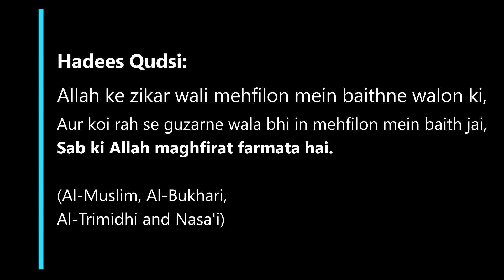Tafseer E Quran 2022 Para 29 & 30 By Abdur Rahman Sajdi Salafi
Moulana Abdur Rahman Sajdi Salafi ko Ahle Hadees Markaz, Kurnool waloon ne Quran Ki Tafseer bayaan karne ki dawaat di. Shaik ne Ahle Hadees Markaz, Kurnool walon ki daawat ko qubool kiya aur ek behtareen andaaz mein Quran ki Tafseer bayaan kar rahe hain. Allah Ta'ala hum ko Quran se hidayat hasil karne wala banaye Ameen. Allah Shaik ko es ka bharpur ajr ata kare, Ameen.
00:00  -  Introduction
05:47  -  Surat Ul Mulk Ki Fazilat
08:40  -  Insaan Ka Maqsad-E-Zindagi
15:13  -  Ahle Emaan Kaise Hote Hain
16:27  -  Muhammed(Saw) Ke Akhlaaq Ka Zikr
19:25  -  Sadqa Dene Se Apne Aapko Rokne Ka Anjaam
23:26  -  Qaum-E-Aad Ke Azaab Ka Zikr
25:27  -  Umar(Ra) Ke Emaan Lane Ka Waqiya
29:25  -  Nuh(As) Ke Tableeq Ki Haalat Kaisi Thi
33:11  -  Dua -E- Maghfirat
34:57  -  Jannat Wale Aur Jahannam Wale Ek Dusre Ko Dekhenge
38:46  -  Nafs Ki Qismein Aur In Ki Sifaat
42:15  -  Maut Ke Baad Phir Se Zinda Karne Ki Daleel
44:25  -  Surah Duhur Ki Fazilat
46:14  -  Insaan Ki Taqleed
49:12  -  Surah Naba Ki Tafseer
51:50  -  Rasool(Saw)  Ko Sifarish Karne Ko Kaha Jaye Ga
53:20  -  Duniya Kis Shakal Ki Hai
56:19  -  Naabina Sahaba Ka Sawaal Poochna
58:01  -  Qayamat Ke Manazir Ka Zikr
01:02:28  -  Insaan Ki Takhleed Ka Zikr